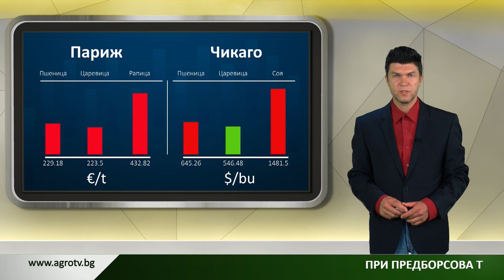Борсова информация: Париж търговията е на червено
При предборсова търговия в Чикаго царевицата е на зелено, докато останалите контракти са на червено. В Париж търговията се развива в отрицателна посока за всички основни контракти. Цените на петрола продължават да се движат нагоре. Природният газ отстъпва позиции.